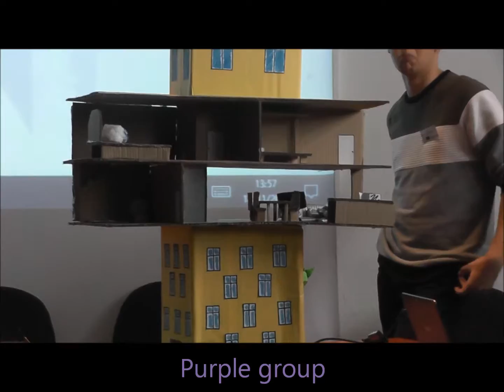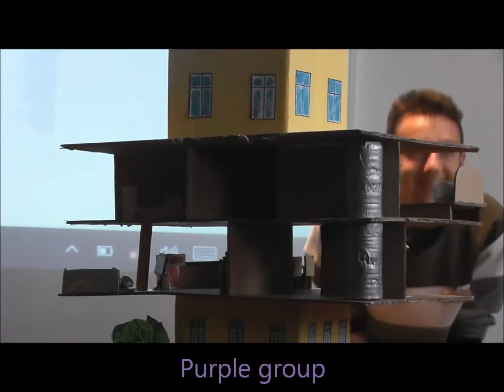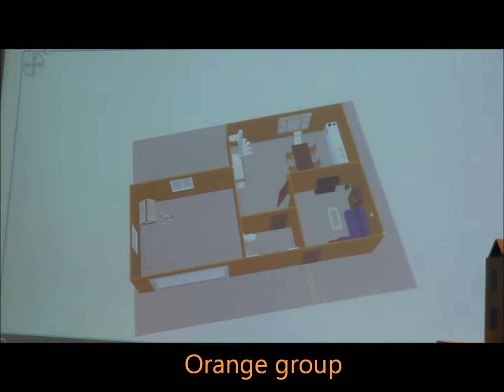Erasmus Meeting France 2016 Friday